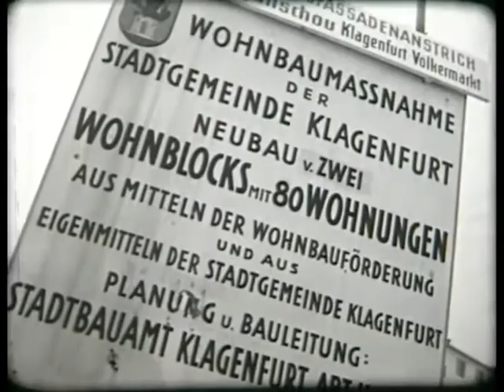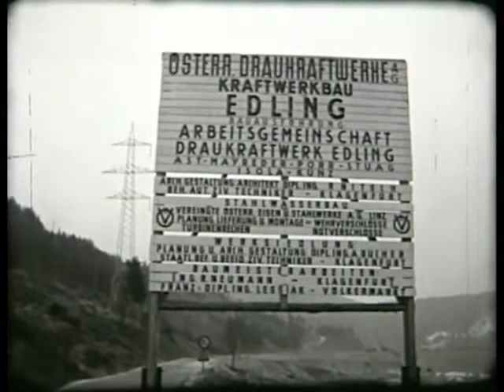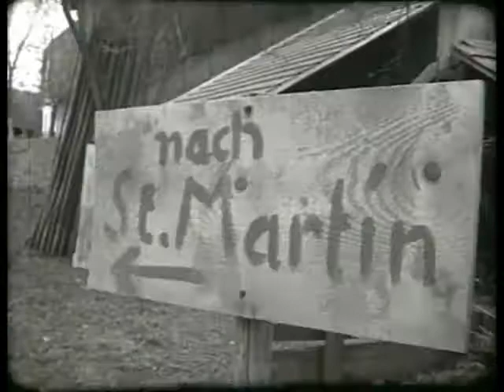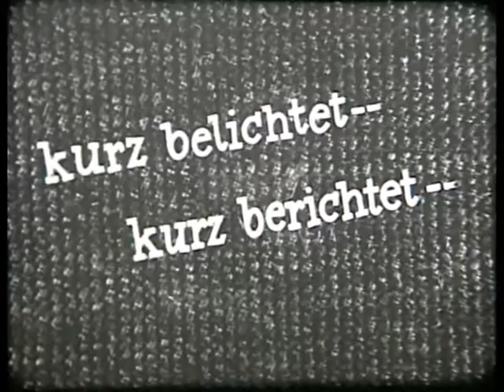"Erschaut - Erlebt" Folge 31/1